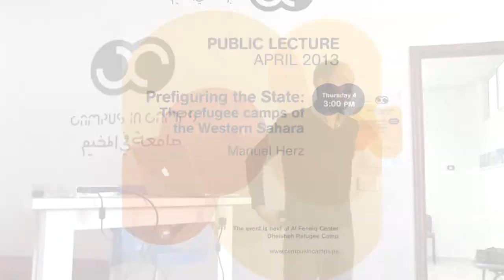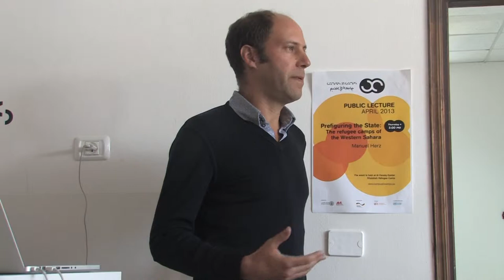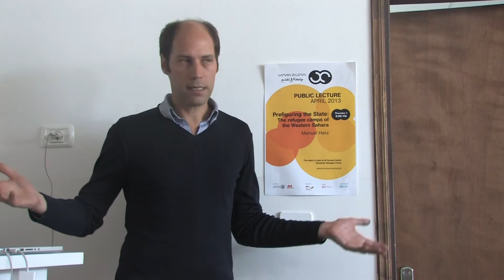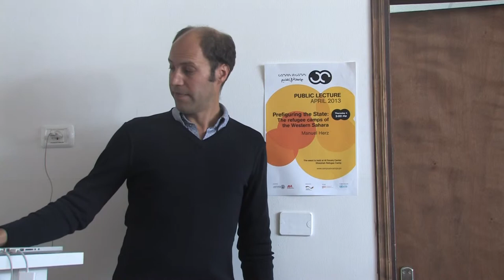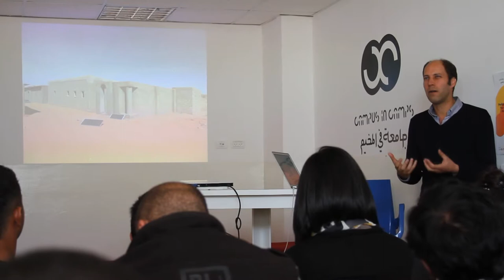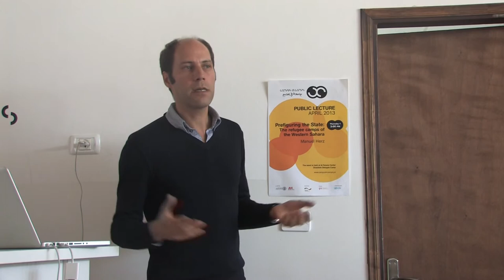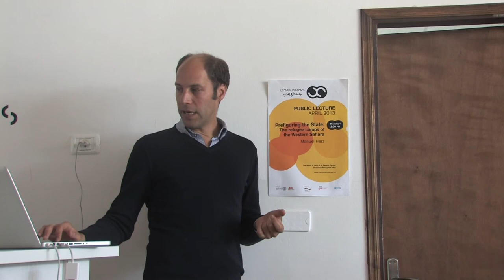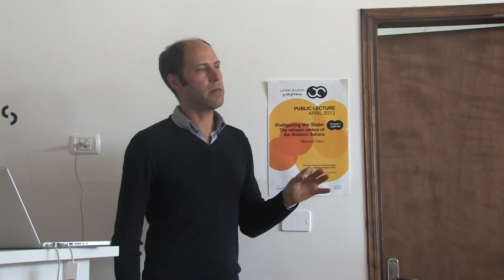Lecture: The refugee camps of the Western Sahara, by Manuel Herz- Part 1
Prefiguring the State -- The refugee camps of the Western Sahara
How do the refugees of the Western Sahara live, how do they move through the camps, in what spaces do they work or learn, and how do they go about activities of leisure and recreation? Placing the urbanistic and architectural dimension of the camp into the center allows us to investigate precisely how space becomes a medium through which the underlying conflict is expressed.
Manuel Herz is an urban researcher and architect based in Basel with built public and private projects in Europe and Asia. He has taught at Harvard University and was head of research at the ETH Studio Basel -- Institute of the Contemporary City. Currently he is a visiting professor at the ETH Zürich.